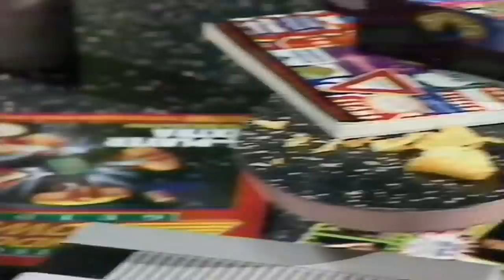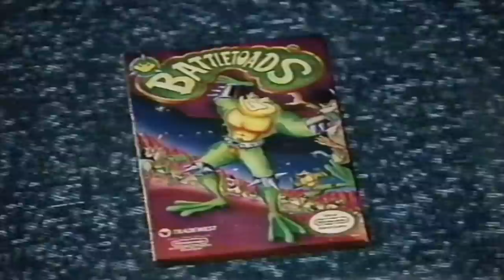Video Game Commercials Used To Be Good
This is the greatest 90s advertising of All Time